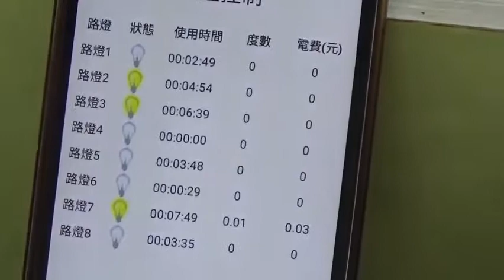2-107-03-佳作-006-電機與電子群_新北市私立南山高級中學_雲端監看以車速控制紅綠燈秒數與路燈節能系統